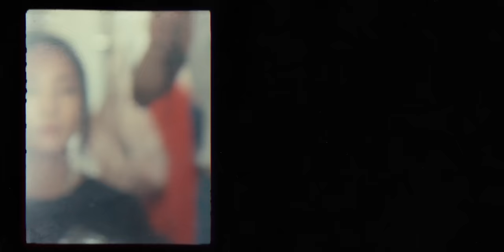陳忻玥 Vicky Chen -【最美的光芒】Guiding Light | Official MV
消磨太久
看著他人擁有的總眼紅
忘了最幸福的就在手中

太迷糊
忘了自己愛的是什麼好像
在迷霧
曾擁有的快樂也不知去向

太多的 嫉妒和羨慕
蒙蔽了我的心無法領悟
在手中的幸福

我曾多想成為別人的模樣
錯過了太多
回頭才看到一道光

輕輕撒 在我身上
默默照耀生命的方向 我卻害怕
再次忘記最初的晴朗 能否原諒
也許在經歷質疑後才學會珍藏
這份生命最美的光芒

最美的光芒

詞 Lyricist｜陳忻玥 Vicky Chen
曲 Composer｜陶山 Skot Suyama
編制 Music Producer｜陶山 Skot Suyama

導演 / 剪輯 Director / Editor｜顏士育 Bruno Yen
製片 Producer｜陶山音樂 SKRpresents
執行製片 Line Production｜謝佳霖 Lynn Hsieh

攝影 Director of Photography｜施郡欽 Lewis Shih
演唱會紀錄 Concert photography｜施郡欽 Lewis Shih、劉嬿妮 Yen-Ney Liu
攝影助理 Assistant Camera｜林義閔 Yi Min Lin

調光 Colorist｜洪雪芹 Gin Hung @ TimeLine Studio 時間軸影像製作
化妝師 Make up｜陳嘉敏 Murim
髮型師 Hair Stylist｜凱勛 Kai-Hsun
妝髮助理 Make up Assistants｜陳宣如 Sharon Chen
劇照 BTS & Stills｜彭婷羚 PONG
花絮側拍｜劉嬿妮 Yen-Ney Liu
剪輯BTS｜施郡欽 Lewis Shih

藝人經紀 Artist manager｜魏麟懿 Alex Wei
經紀執行 Artist manager assistant｜房洺緯 Austin Fang
社群媒體 IG Story｜劉嬿妮 Yen-Ney Liu、曾郁婷 Angel Mao

演唱會畫面 from 20230825《今晚唱給你聽IV》 @ 樂悠悠之口
特別感謝 演唱會 場地、工作人員與觀眾

Special Thanks
庭竹 TingChu、陶山 Skot Suyama、熊安吉 Matt Hsiung、林木森 Josh Line、SKR Team